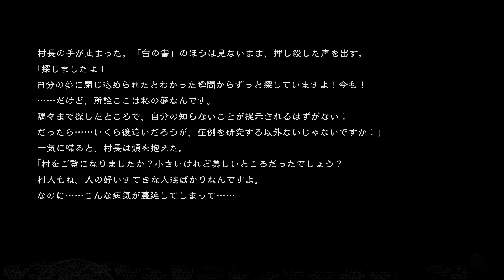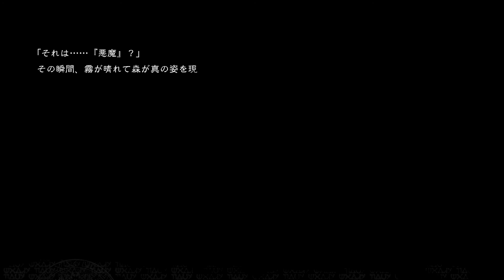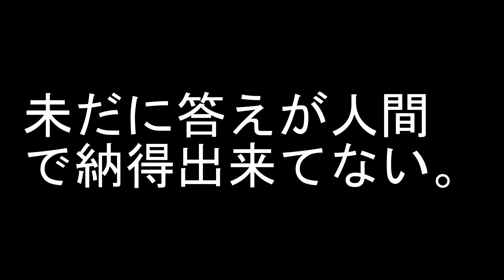【ニーアレプリカント】チェーンメール思いついた人すごくね？笑 ニーアレプリカント初見実況#14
毎日　　　１８：３０～　　ニーアレプリカント初見実況
土･日･祝　１７：００頃～　FFBEストーリー生配信
(不定期)

☆New!!
・リトルナイトメアⅡ ←前作わからなくても見れます！